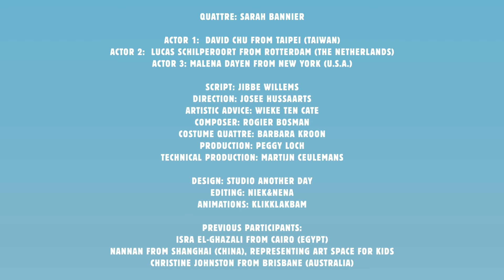DE HOLLE BOLLE WORRRELD RONDO - episodiuno two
Kwatta presents... a very international project! You may know Quattre as the white bird from our play Jabber. No one speaks her language, but everyone can understand it! That's why we sent her on a trip around the world during these difficult times where travel is restricted. Quattre visits and shows us artists at work in every corner of the world!

Enjoy episode 2 featuring artists from Taipei, Rotterdam and New York!